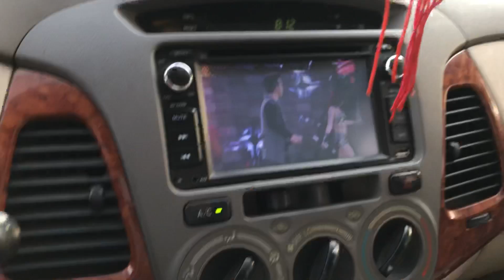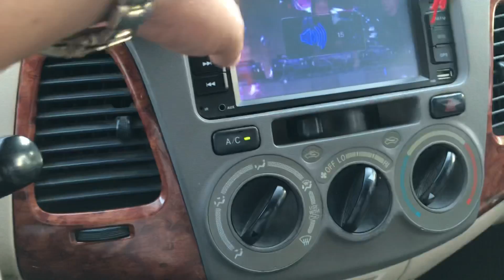Innova 2007 G xịn xe chất giá hợp lý cho bà con nhanh tay cầm máy alo 0816662386